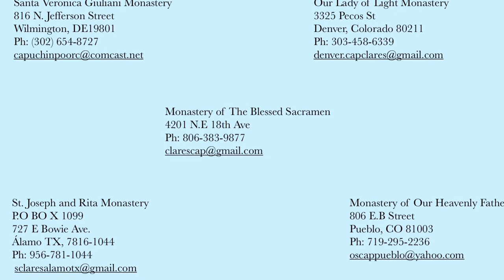Capuchin Poor Clare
Algunas actividades de nuestra vida.